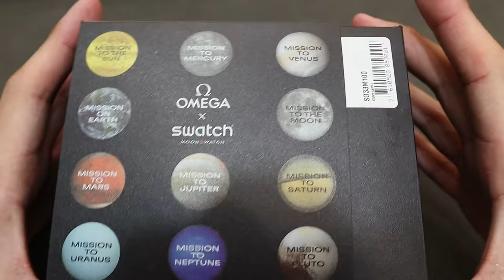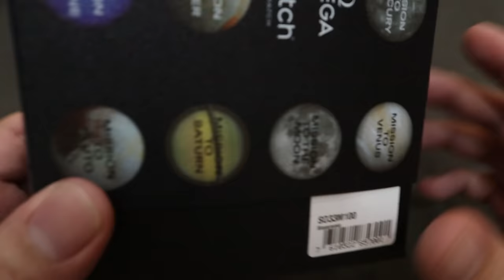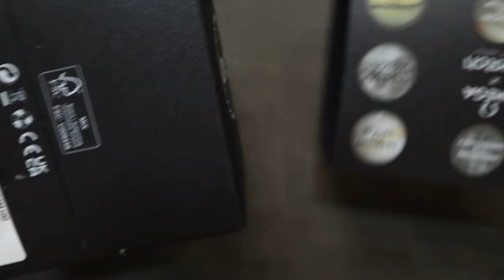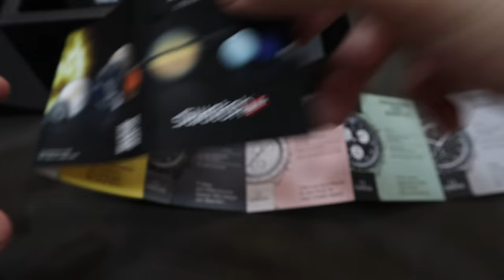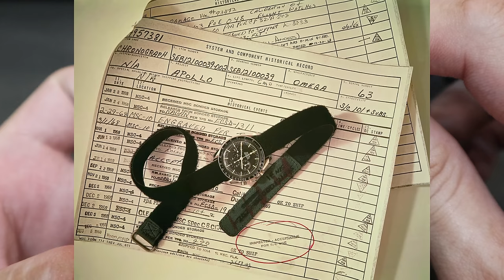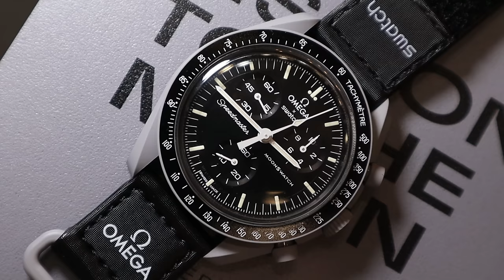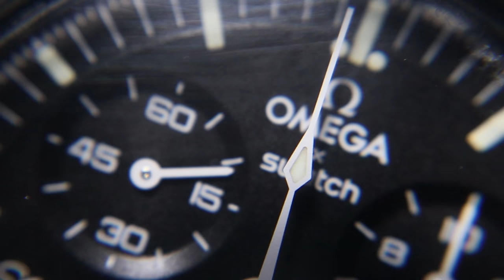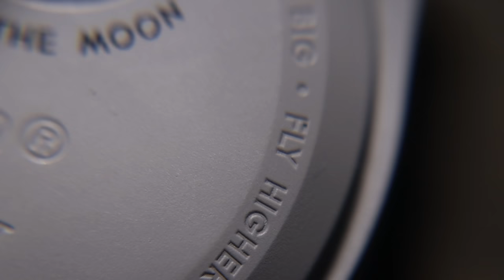(入手前必看!)Omega Swatch moonswatch 欧米茄 斯沃琪"登月胶表" 分享优点和缺点 开箱测评 看完影片再买也不迟！